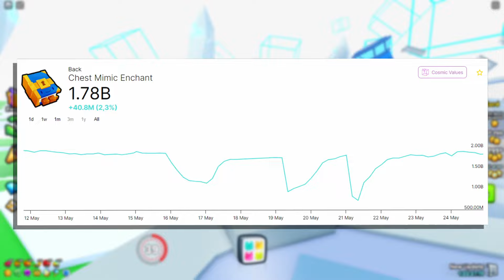This Enchant May Stay BAD Forever...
In this video im showing & telling about the superior chest mimic enchant and why it may stay bad forever!